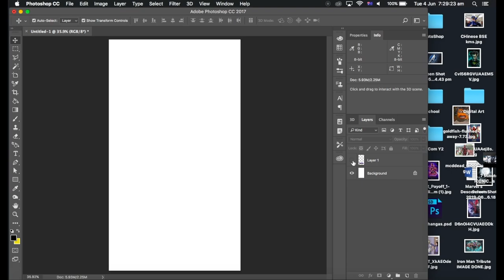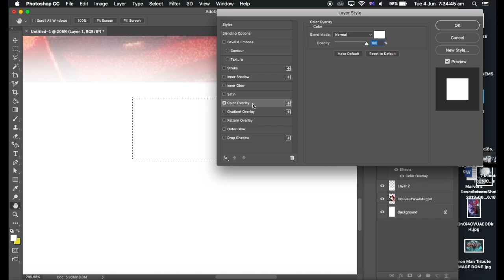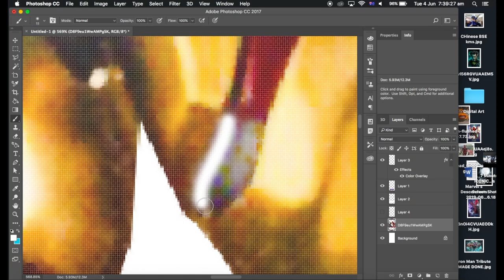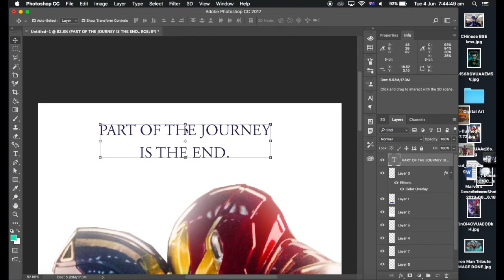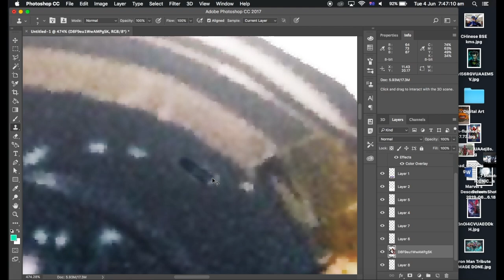Avengers: Endgame Tony and Pepper - Speedart (PhotoShop)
Just a quick 15-minute Photoshop piece I worked on because I really loved that photo...

Music from Marvel Studios (Alan Silvestri)